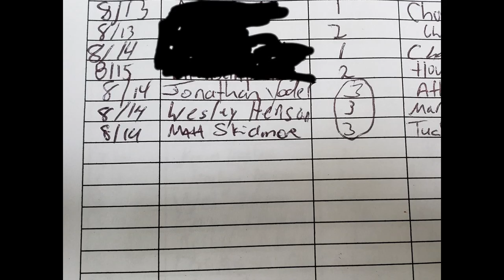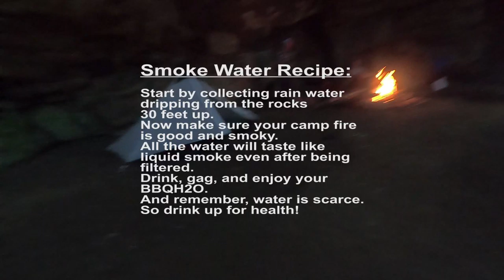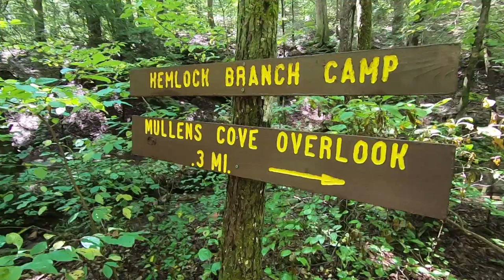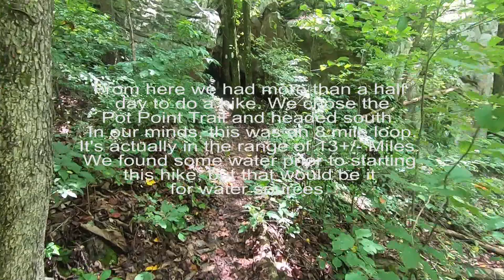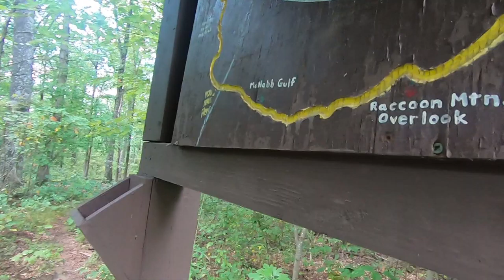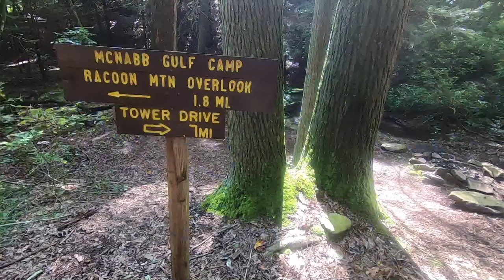Prentice Cooper Hiking and Backpacking 2 nights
hiked around 20ish miles throughout the Prentice Cooper State Forest doing the cumberland trail, parts of Mullens Loop and Pot Point Loop. Had to come off trail on Pot Point Loop due to heat and we were running out of daylight and water. Camped at Indian Rock house night one, and Hemlock Branch on night two. Water is very scarce, it can be found, but not relied upon. Weather was rainy for a part of day 1, then humid and hot days 2 and 3. Only one tick found, but Chigger bites are popping up now, 2-3 days afterwards. The main theme was recorded by myself and was inspired by this hike.